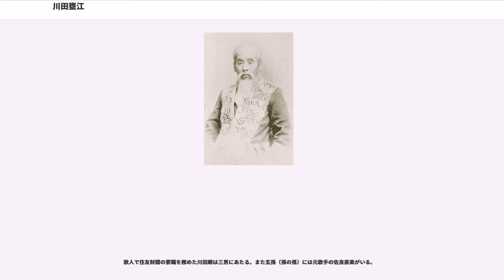川田甕江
川田 甕江（かわた/かわだ おうこう、文政13年6月13日（1830年8月1日） - 明治29年（1896年）2月2日）は、幕末・明治期の漢学者。本名は剛（たけし）であるが、これは師である山田方谷の命名であり、それ以前は竹次郎と名乗っていた。号は毅卿（きけい）。

備中国浅口郡玉島（現・倉敷市玉島中央町）の回船問屋「大国屋」に生まれる。幼いうちに両親に先立たれて没落し辛い少年時代を過ごす。玉島で儒学者鎌田玄渓に学んだが、玄渓は甕江の才能に気付いて自ら「師に足らず」と述べて江戸への遊学を勧めた。江戸では佐藤一斎らの下で学びながら、学資のために蔵書を売り、家庭教師をするなどの苦学の末、近江大溝藩の藩儒として100石が与えられる事となった。その時備中松山藩の執政であった陽明学者山田方谷が藩儒として50石で召したいという希望を甕江に伝えてきたのである。甕江は備中松山が故郷に近い事に加えて、わずか数年で松山藩の財政再建を実現させた山田方谷の学識と手腕をこの目で確かめられる好機であると考えて大溝藩の半分の備中松山藩への仕官を決めたのである。安政4年（1857年）28歳の出来事であった（ちなみに甕江の仕官前に彼の評判を聞いた方谷は自分の力量を認めて弟子を江戸に送り出した鎌田玄渓もまた優れた人物であると高く評価して同じく藩の儒臣に招いていた）。

方谷に学問を学んだ甕江は、すぐに頭角を著して門人としては新参ながら江戸藩邸の教授を任されて三島中洲とともに方谷門人の筆頭として扱われるようになった。だが、戊辰戦争では藩主板倉勝静が老中首座として幕府軍に参加したために備中松山藩は「朝敵」とされてしまう。甕江は藩兵を密かに備中に引き揚げさせる工作に行っていたが、岡山藩による備中松山占領の方が早く、岡山藩の要求によって藩兵の隊長であった重臣熊田恰が責任を取って切腹する代わりに他の藩士の罪を免除させるということになり、甕江が切腹の目付役を務めることになった。その後、方谷の命に従って江戸で出家させる予定であった板倉勝弼の藩主擁立、蝦夷地まで逃れた勝静の捜索などを行ない、高齢の方谷に代わって三島中洲とともに藩の存続に尽力した。

藩の存続が決まると、方谷が引退したこともあり甕江は藩を退いて東京（江戸）に上った。江戸で塾を開いた甕江は薩摩藩の重野安繹と双璧をなすと言われるようになった（この二人に甕江の盟友・三島中洲を加えて「明治の三大文宗」と称された）。この頃、江戸漢学界の第一人者であった安井息軒は、訪問した井上毅に「自分に会う暇があるなら川田に会え」と言ったと言われている。

山田方谷に対して尊敬の念を抱いていた木戸孝允は、甕江に方谷の出仕を要請するように依頼した。方谷の引退の意思は固く、木戸の期待には応えられなかったものの、太政官に出仕して大学小博士として重野安繹とともに国史編纂の責任者になれるように推挙したのである。やがて国史編纂構想は太政官内における修史館設置（明治10年（1877年）1月）へと発展する。

だが、甕江と重野の対立はその最初から生じていた。新しい日本の国史を作ろうと意気込む重野に対して甕江は国史編纂よりも史料の収集に力を注ぐべきだと考えていた。更に完璧なものを追求して妥協を許さない重野と気さくで大らか（悪く言えば大雑把）な甕江では性格が全く合わなかったのである。

そのような時に生じたのが『太平記』の扱いを巡る問題であった。重野は『太平記』を創作であって史実ではないと考え、同書にしか記述の無い児島高徳や「桜井の別れ」（楠木正成が死の直前に息子正行との訣別を行う場面）は国史に載せるべきではないと唱えたのに対して、甕江は『太平記』に対する史料批判を行わずに初めから創作と決め付けるべきではないと反対して、両者は激しく論戦を行い、学者達を2分するかの勢いとなった。その結果、明治14年（1881年）、甕江は修史館を去って宮内省に移る事になった。

この論争について今日の史学史では論争中に甕江が発したとされる「事実の詮索過ぎて忠君孝子地下に涙し…」という発言が一人歩きして、甕江が歴史学を「名教道徳」に従属させて国家に不都合な歴史の存在を否定しようとしたという評価がされている。だが、甕江自身の経歴から見れば甕江もまた重野同様に実証主義を取り、それゆえに独善的に陥りがちであった重野の手法を批...